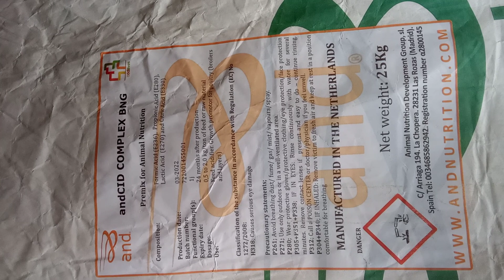andCid Complex bng